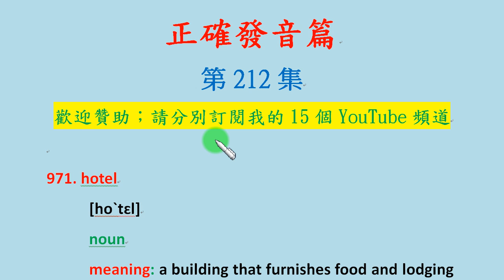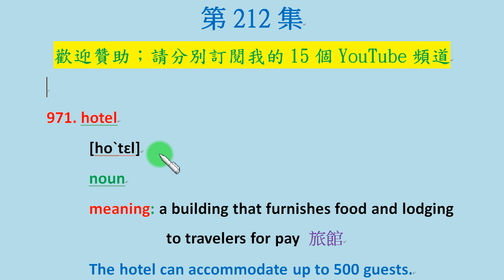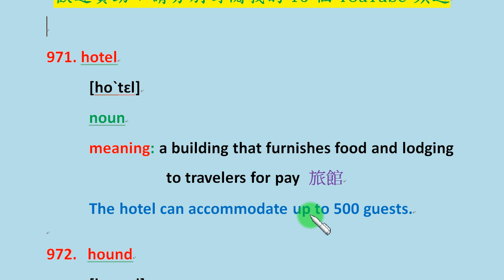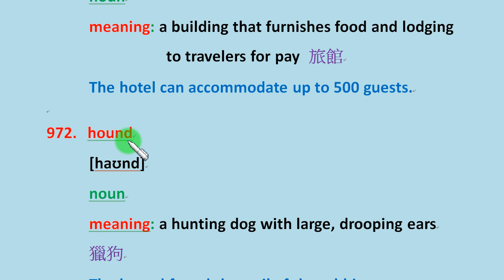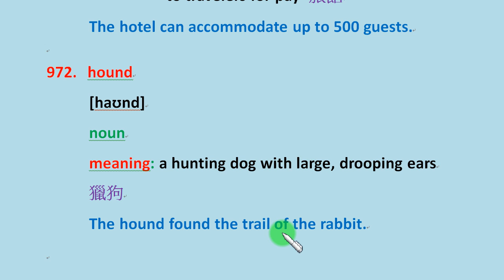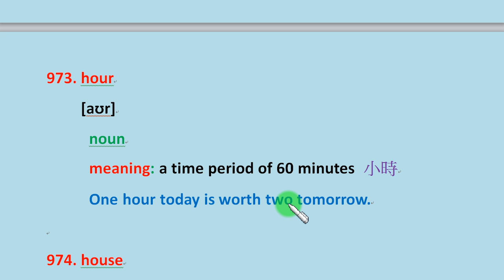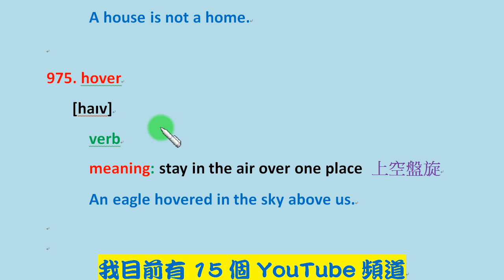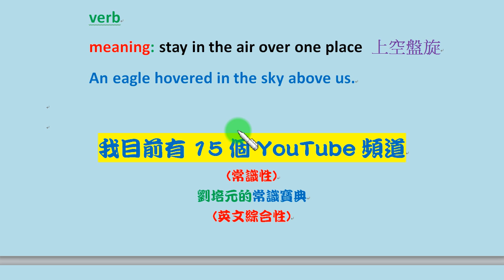「英文正確發音篇」第212集：學習 hotel, hound, hour, house, hover 等英文單字的正確美式發音